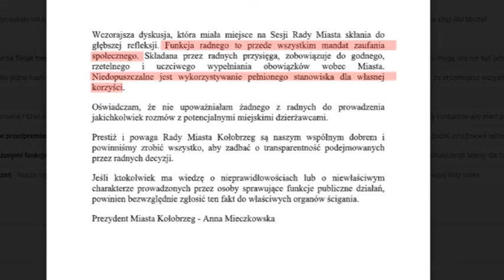TO NIE JEST CZAS DĄBKOWSKIEGO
Artur Dąbkowski podczas sesji stracił funkcję przewodniczącego Komisji Morskiej. Po tym głosowaniu było jeszcze ciekawiej. Okazało się, że do innych radnych docierały informacje o rzekomych działaniach Dąbkowskiego w sprawie dzierżaw miejskich nieruchomości.